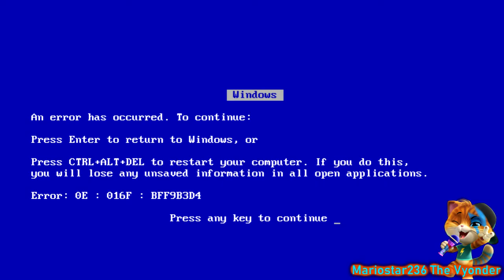YTP Nintendo Xbox Has BSOD (3rd Collab Entry)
Entry For Jeffrey Anderson A YTPer's 3rd Video Game YTP Collab